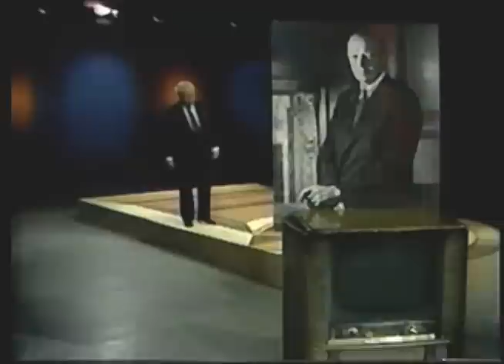Forty Years of Fine Tuning 1/8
WNEW Broadcast September 1984